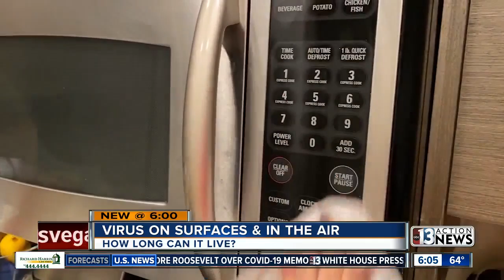How long can coronavirus live on surfaces?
How long can coronavirus live on surfaces? A Las Vegas medical expert gives us some answers.